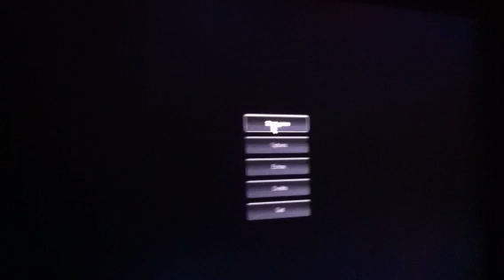Slender Gameplay First Time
First time ever playing slender